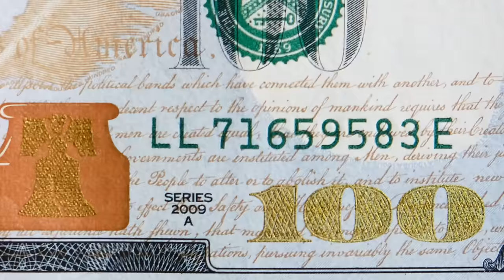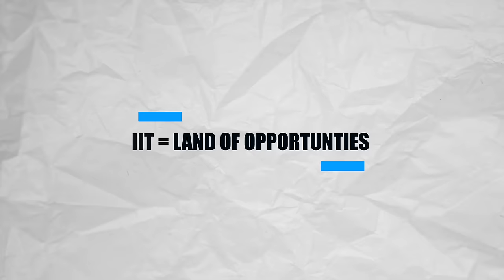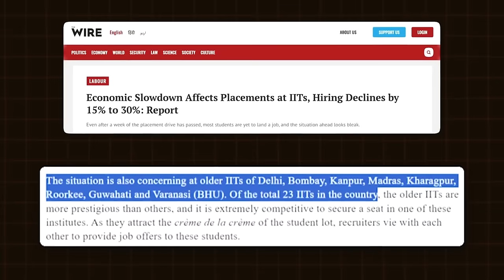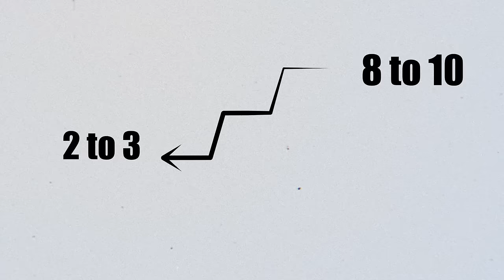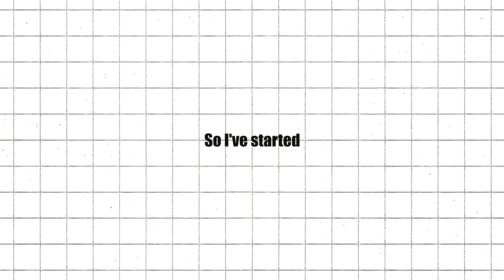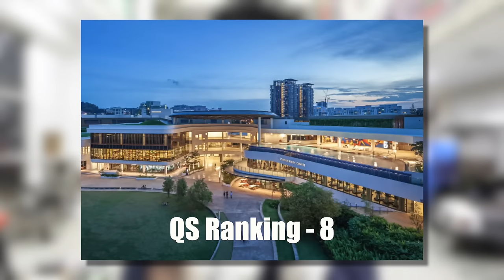Honest Review of My MTech at IIT Madras| is IIT MTech Placements good?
In this video, I have shared my honest opinion of My life at IIT. I have answered questions like
a) is IIT worth your hard work? (is doing MTech in IIT worth it?)
b) is MTech Placements at IITs good?
c) If not IIT, what's next? aka If GATE exam gone bad, what to do?